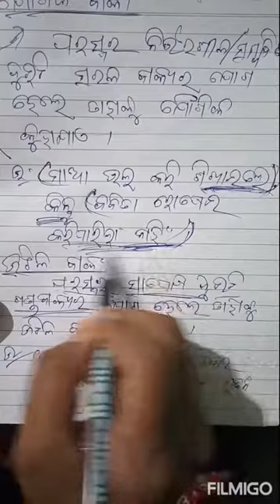Class - x CBSE grammar - ବାକ୍ଯ ରୂପାନ୍ତର teaching part - 1(with good sound quality)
Teaching part - 1 of CBSE grammar chapter - ବାକ୍ଯ ରୂପାନ୍ତର